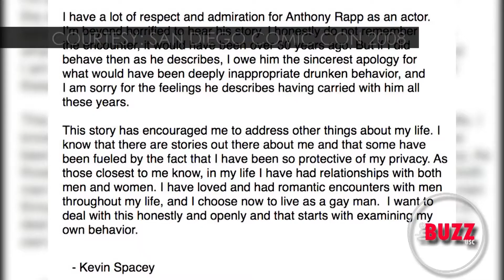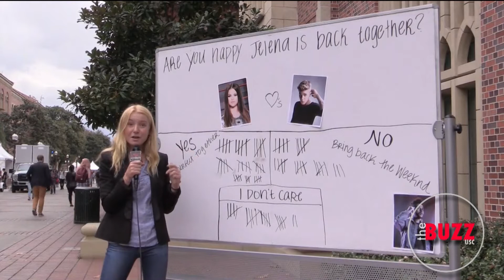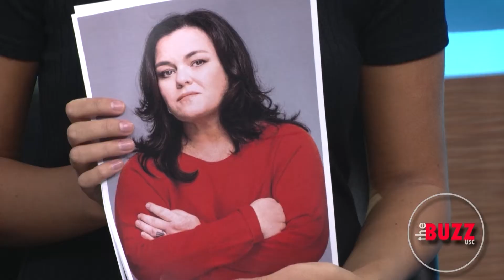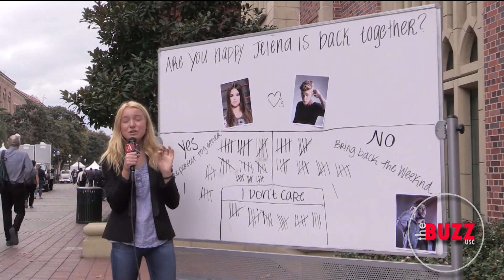The Buzz 11/2/17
In this week's episode, we're talking about Wendy Williams fainting on live TV, and Justin Bieber and Selena Gomez hanging out since her breakup with The Weeknd. Plus, Megan talks "Truth or Trash," and Charlotte and Brogan cast future Disney live-action remakes.